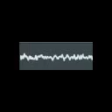never ending musical madness